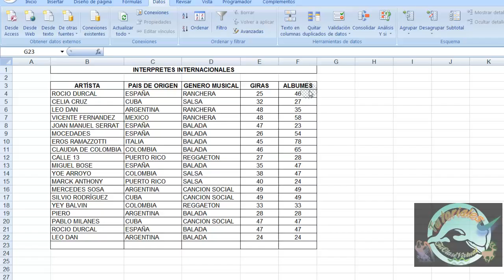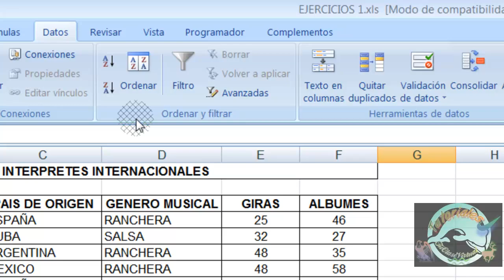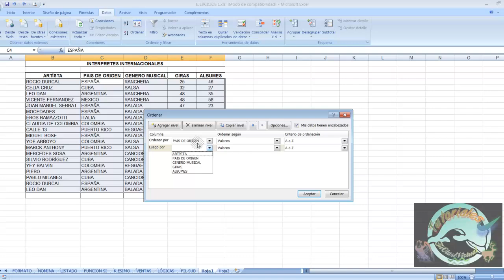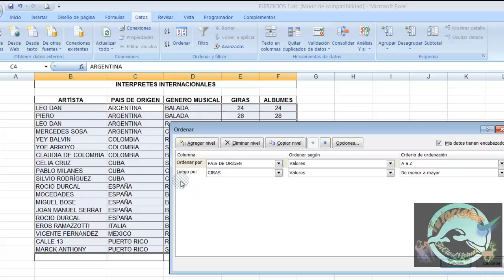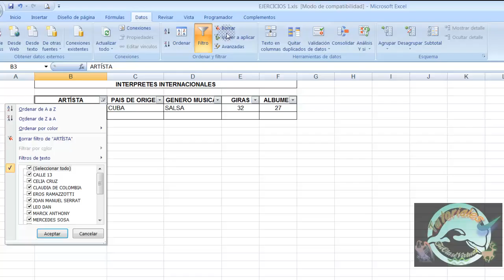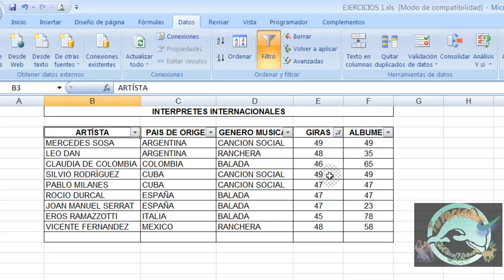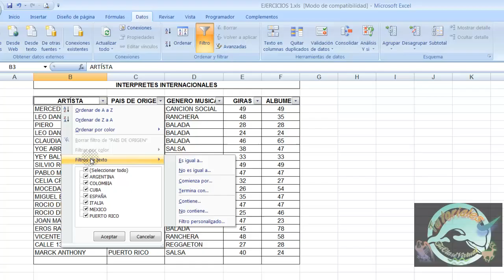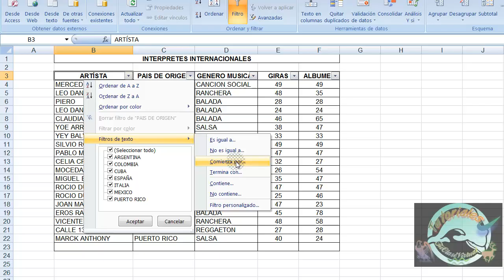Filtrar y Ordenar en Excel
Filtrar y Ordenar la Información en una hoja de cálculo de Excel